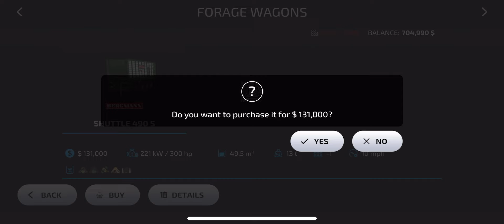Farming Simulator 23 John Deere